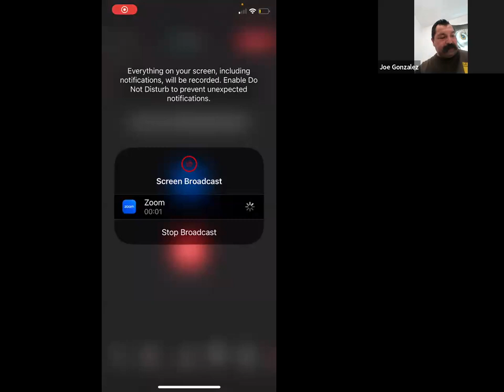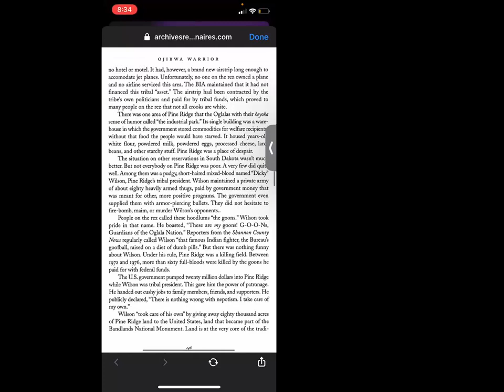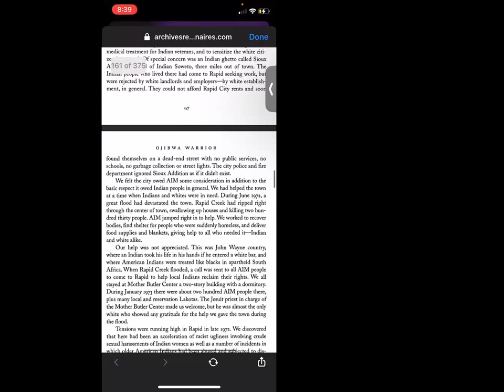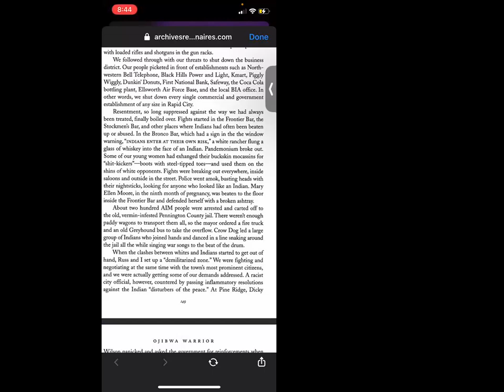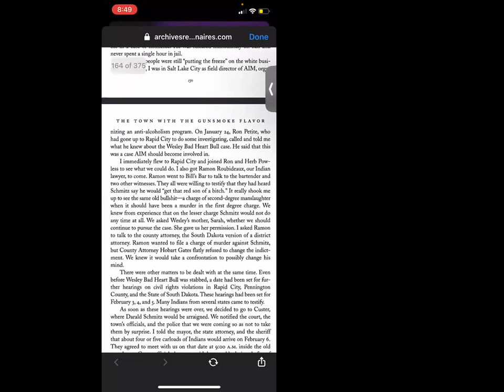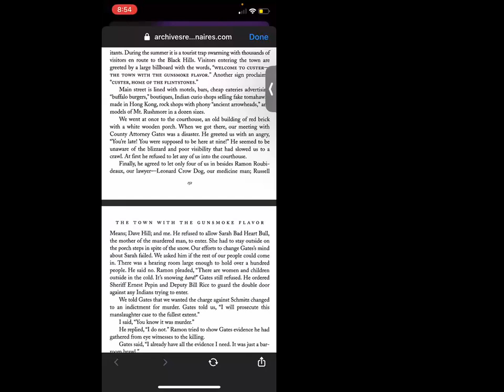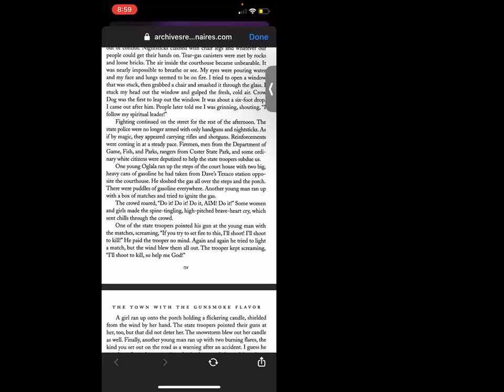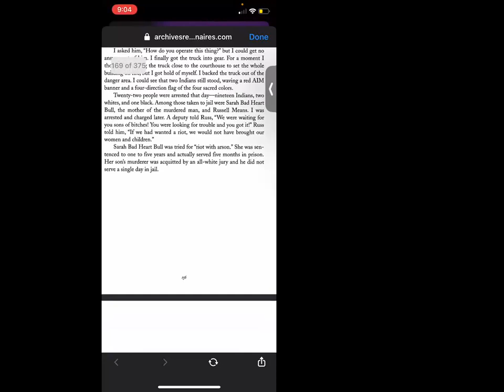Second Rainbow Coalition reading group Ojibwa Warrior ch 12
reading and discussion of chapter 12 of Ojibwa Warrior: Dennis Banks and the Rise of the American Indian Movement